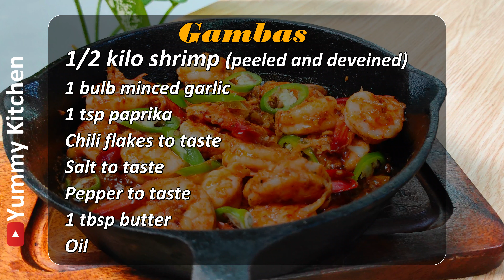Gambas al Ajillo Spanish Garlic Shrimp Recipe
Gambas al Ajillo or Spanish garlic shrimp is popular and scrumptious juicy shrimp cooked in oil with minced garlic, paprika, chili flakes, pepper and butter. Its bright, garlicy and spicy tste will tickle your taste buds. Perfect partner for some crusty and herb bread!
Gawin niyo ito sa hipon para maiba naman.

Gambas (Garlic Shrimp)
Ingredients:
1/2 kilo shrimp (peeled and deveined)
1 tsp paprika
Chili flakes to taste
1 bulb minced garlic
1 tbsp butter
1 sliced siling haba
Oil

Procedure:
1. In a pan, saute garlic until fragrant.
2. Add chili flakes, stir a bit.
3. Put shrimp into the pan, cook for 1 minute.
4. Season with paprika, salt and pepper. Stir a bit. Turn off fire.
5. In a sizzling plate, melt 1 tbsp butter.
6. Transfer cooked shrimp into the sizzling plate.
7. Top with sliced siling haba
8. Serve and enjoy!

The following is also related to this
gambas food
gambas spanish
gambas korean
crispy gambas
sizzling gambas
shrimp gambas filipino
korean gambas recipe
chicken gambas